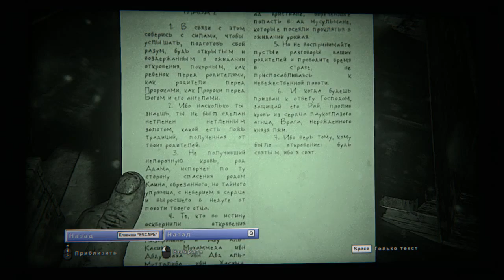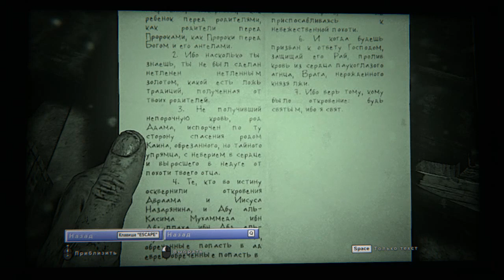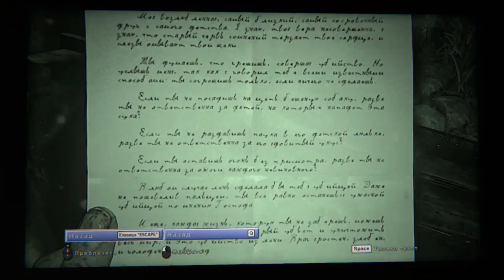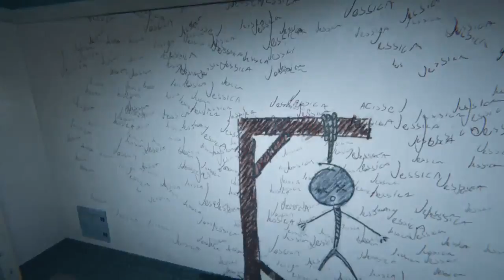OUTLAST 2 #8 ►СТРАШНАЯ ЖЕНЩИНА УГОМОНИТЕСЬ